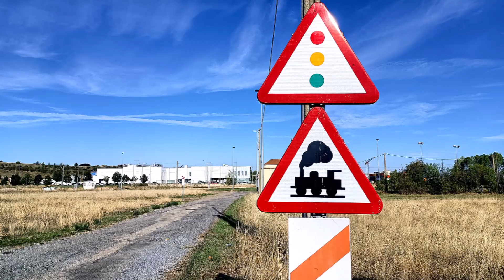Pueblo que fueron...Armunia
De nuevo paseamos por aquellos pueblos que fueron, por aquellas poblaciones que tuvieron su ayuntamiento y que, por las razones que fueran, hoy son un barrio más de una ciudad.
Hoy, "Cuaderno de un viajero inquieto" se desplaza hasta León, la antigua ciudad romana que fuera, siglos ha, la capital de un viejo reino. Allí, visitamos Armunia.